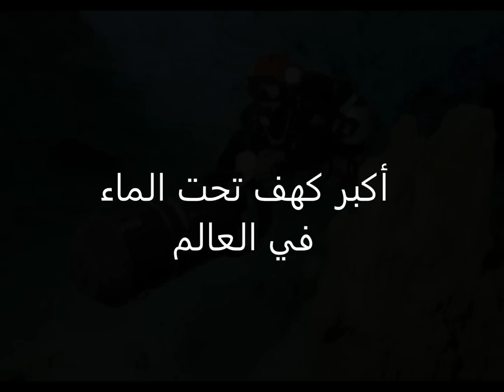أكبر كهف تحت الماء في العالم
يتواجد في روسيا تحديدا في منطقة بيرم شمال موسكو أكبر كهف تحت الماء في العالم يدعر أوردا وهو كهف جد ضخم تحت الماء يفوق طوله 60 كيلومتر وعرضه 45 كلمرحلة مصورة الى أكبر كهف تحت الماء في العالم اورداياولجد بالكهف أحجارا جبسية وردية وأخرى بيضاء تعطي رونقا خاصا للمكان تحت المياه حيث يتمتع الزوار بمناظر مدهشة لا مثيل لهارحلة مصورة الى أكبر كهف تحت الماء في العالم اورداروسيا أعلنت مؤخرا بلسان وزارة السياحة هناك لمن يرغب في القيام برحلة داخل الكهف صحبة فريق من الخبراء في الغوص مقابل 250 دولاررحلة مصورة الى أكبر كهف تحت الماء في العالم اوردارحلة مصورة الى أكبر كهف تحت الماء في العالم اوردا
أعلنت وزارة الساحة والآثار بدولة روسيا مؤخر عن إتاحة رحلات سياحية بحرية فريدة من نوعها، للزوار من جميع أنحاء العالم، بعرض غير مسبوق كلفته 250 دولاراً.الرحلة تتضمن مصاحبة فريق متخصص من الغواصين إذا كنت لا تجيد الغوص، إلى أعماق كهف أوردا، أكبر كهف تحت الماء في العالم، ويقدر حجمه بمساحة مملكة البحرين تقريباً، فطوله يفوق 60 كلم وعرضه 45 كلم، وبمساحة إجمالية 300 ميل تقريباً.ويتكون الكهف الأبيض، أو كما يعرف بـ"أرودا" من الأحجار الجبسية الوردية، والبيضاء، ويتمتع الزائر له بمناظر رائعة لا مثيل لها، ويقع هذا الكهف المائي في قرية بمنطقة بيرم في روسيا الاتحادية، شمال العاصمة موسكو.
بدات روسيا الترويج لاول رحله سياحه بحرية فريده من نوعها، للزوار من جميع انحاء العالم، بعرض غير مسبوق كلفته 250 دولاراً، ويمكن خلاله الغوص، بصحبه فريق متخصص من الغواصين اذا كنت لا تجيد الغوص، الي اعماق كهف اوردا، أكبر كهف تحت الماء في العالم، ويقدر حجمه بمساحه مملكة البحرين تقريباً، فطوله يفوق 60 كلم وعرضه 45 كلم، وبمساحه اجماليه 300 ميل تقريباً.
إذا كنتِ سئمت من العطلات العادية والشواطئ، فيمكنك الآن الذهاب في عطلة مذهلة في الكهوف تحت الماء، عندما يتعلق الأمر بالتكوينات الطبيعية، فلا يوجد شيء أكثر دهشة وإثارة في العالم من السباحة والغوص في كهوف تحت الماء، ونقدم لكم اليوم بعض الكهوف والفجوات الصخرية الخلابة التي يمكنك السباحة فيها.

DOS OJOS ويقع في يوكاتان بالمكسيك هذا الكهف الرائع المميز بنقاط داخلية مزدوجة، ولذلك لقب بالعينين وتعتبر هذه الرحلة مثالية جدا لمحبي ومكتشفي الطبيعة، ولكن يجب أن يكونوا خبرة في الغوص ويجب أن يتحلوا بالشجاعة أيضا لكي يستطيعوا التعامل مع الخفافيش التي تسكن الكهف.

PICCANINNIE PONDS ويقع بجنوب أستراليا ويميل الكهف العملاق إلى سرقة الأضواء في أوساط كهوف الغوص الأسترالية ويعتبر مناسباً فقط لممارسي الغوص المحترفين كما يمكن للزوار أيضا السباحة فوق الفوهة التي تحيط بالكهف.

كهوف GINNIE SPRINGS بفلوريدا والتي تتمتع بثروة من الكهوف الموجودة تحت المياه العذبة والتي يجب عليك استكشافها ولكن كهف GINNIE SPRINGS يبعد قليلا عن المياه النقية والصافية، ويعتبر منطقة آمنة بما فيه الكفاية للغوص في المياه المفتوحة التي تعتمد دخول الغواصين ويضاء الجزء العلوي منه بواسطة أشعة الشمس التي تبرز مظهرا جميلا ومثيرا للإعجاب.
مغارة BRUCE PENINSULA NATIONAL PARK في أونتاريو والتي تقع في خليج أونتاريو والتي نحتتها الأمواج لعمل إضاءة رائعة من الماء ويعتبر هذا الجزء من جرف